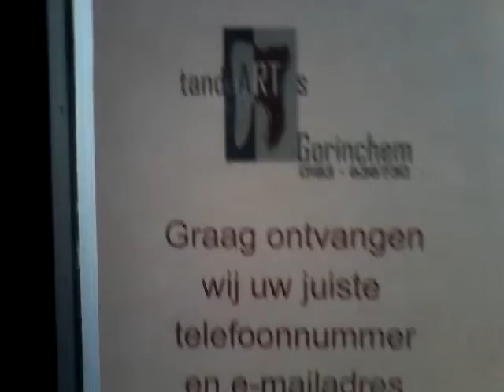De tandarts vlog 173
Aaaahhh slechten tanden